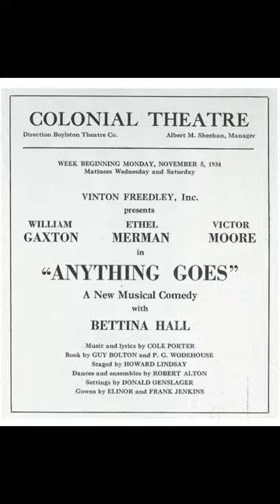Colonial Theatre History: Anything Goes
COLONIAL THEATRE HISTORY: This week in 1934, a Broadway classic was born as ANYTHING GOES began its pre-Broadway engagement at the Colonial Theatre.

Featuring music and lyrics by Cole Porter with a book by Guy Bolton and P.G. Wodehouse, the show was a hit with audiences and critics alike and starred Ethel Merman as Reno Sweeney, William Gaxton as Billy Crocker, and Victor Moore as Reverend Dr. Moon.

Boston audiences were among the very first to get to hear the now-classics “You’re the Top”, “I Get a Kick out of You”, "Blow, Gabriel Blow," and the title song “Anything Goes.” The Boston Post hailed it as "a great musical comedy which danced and sang and gagged its way to glory" and described Porter's music and lyrics as "rare and flawless."

The show went on to play 420 performances on Broadway and continued to find success years later with two acclaimed revivals. While the original production pre-dated the Tony Awards, the later revivals garnered a total of 19 Tony Award nominations and 6 Tony Awards.

Shortly after the show made its debut on stage, the story was adapted to the big screen in 1936.

📽️: Included in this video are production photos and promotional shots from the original Broadway production. The 16mm footage featured was shot by amateur filmmaker Ray Knight during the show's Broadway run.